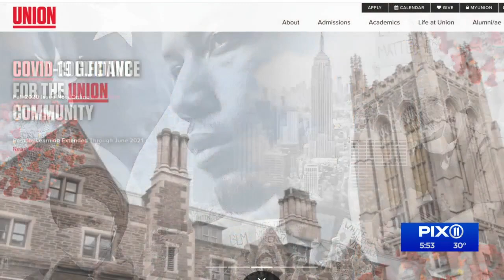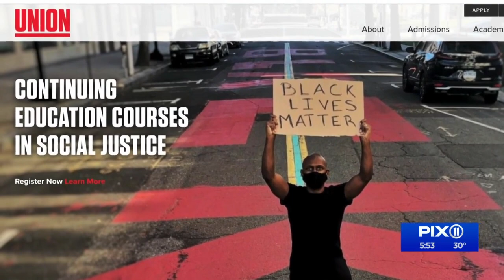NYC artist combines food and art in honor of Black History Month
In honor of Black History Month, artist and restaurant owner Ron Silver combined his love for art and food to pay homage to those who paved the way.